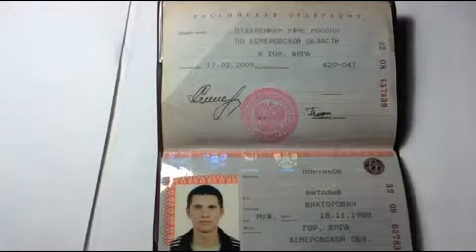Destroyed colonies with the Russian military and militants DNR 24.01.2015